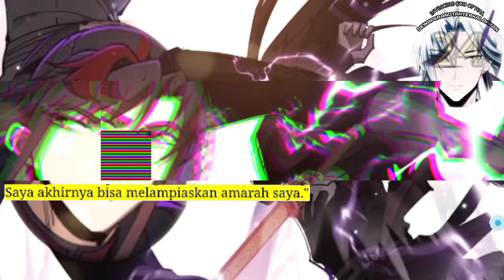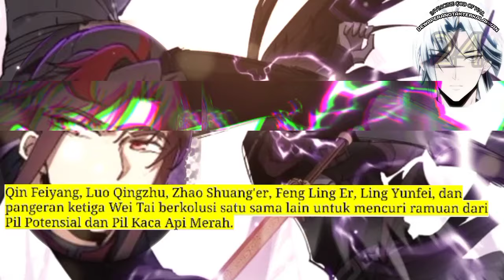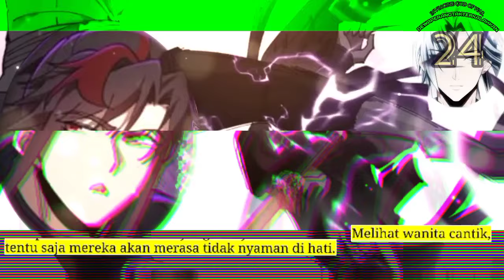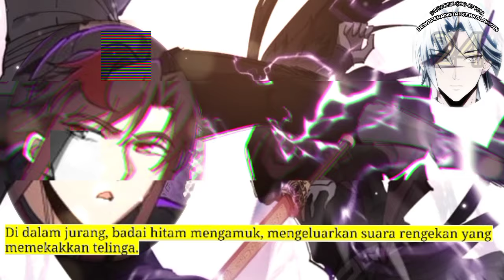Dewa Perang Tak Terkalahkan season 24